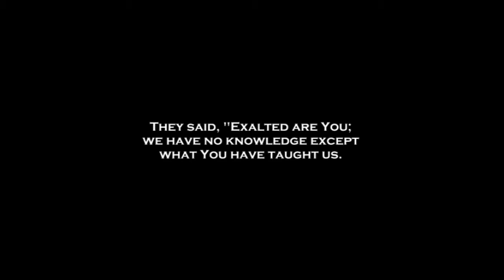Sahih Al Bukhari | Shaykh Falah Askandar | 020